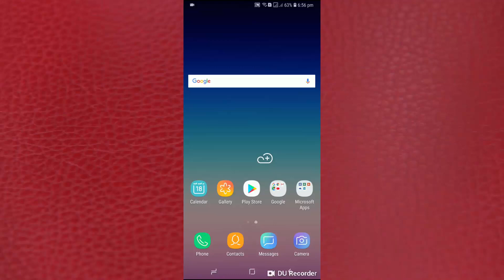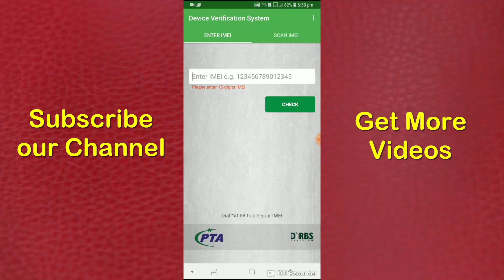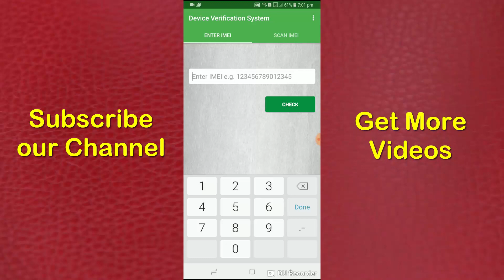Jaldi se Apny Mobile Ko Check krin Warna Mobile Band Ho Jaye Ga| New Update about Mobile Phones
Dosto ab mobile phones band Karne k hawala say PTA ny aik naya faisla liya hai, Janene k liye video zaroor dekhien.